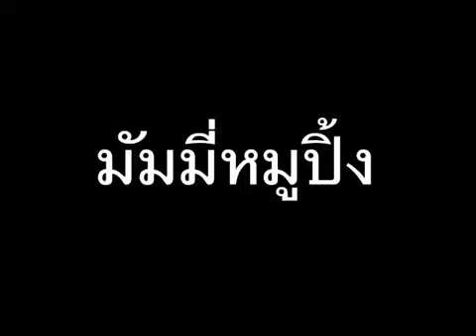ปันอร่อย: มัมมี่หมูปิ้ง (Mummy Moo Ping)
ข้าวเหนียวหมูปิ้งมันธรรมดาเกิน
Sticky rice with grilled pork with a twist for Halloween

Ingredients:
- pork meat (shoulder)
- pepper
- rice noodles
- coriander
- garlic
- light soy sauce
- sweeten black soy sauce
- fish sauce
- oyster sauce
- milk (optional)